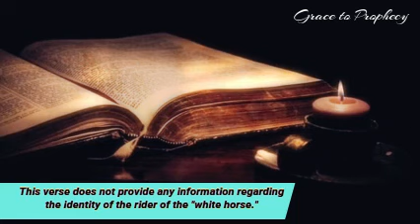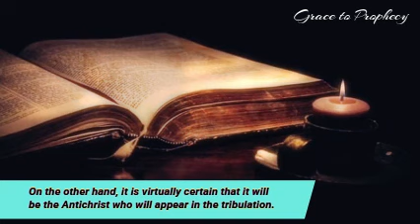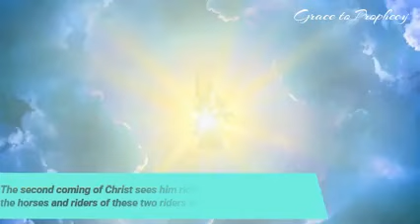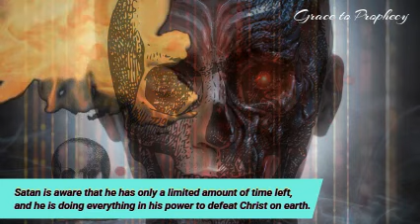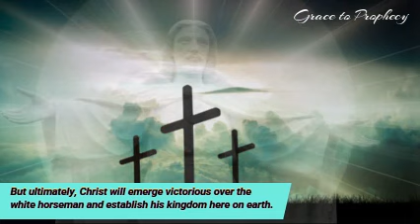Apocalypse White horse coming - Beware the White Horse: A Revelation of False Peace and deception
The White Horse is the first of the Four Horsemen of the Apocalypse, as described in chapter six of the Book of Revelation in the Bible. It is often associated with false peace, deception, and the rise of the Antichrist. The rider on the White Horse is described as having a bow and a crown, which suggests that he comes in peace, but is actually a deceiver. The opening of the first seal is seen as a sign of God's judgment and a warning of the consequences of sin and rebellion. The message of the White Horse is one of caution and discernment, as it reminds us that not all peace is genuine and that we must be wary of those who come in the guise of peace, but are actually seeking to deceive us. It also serves as a reminder that ultimately, God will judge the world and establish His kingdom, in which there will be true peace and justice.